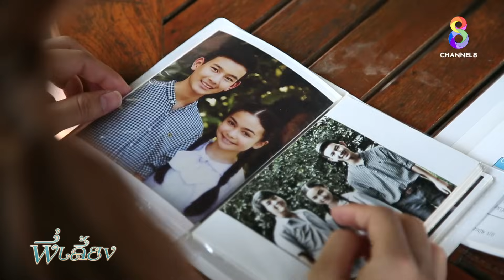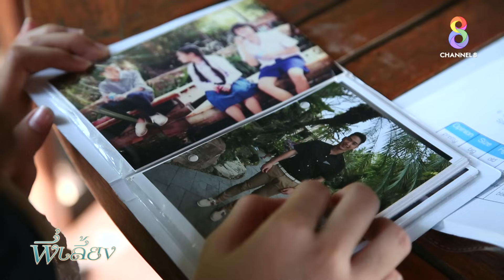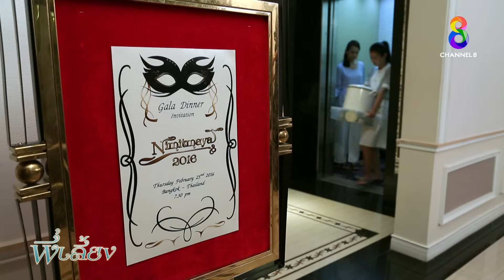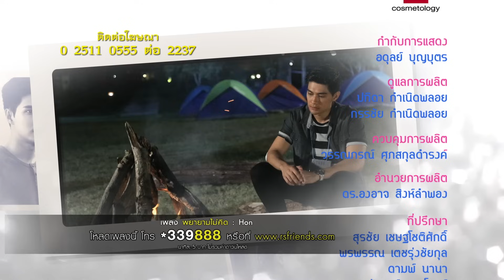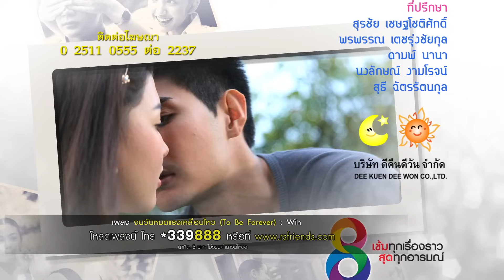พี่เลี้ยง EP8 | FULL HD | ช่อง 8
📺 รับชมย้อนครบทุกตอนแบบเต็มอิ่มได้ที่

สัตยา (มังกร-ปภาวิน) กับ เรไร (จีน่า แคทเธอรีน) เติบโตขึ้นมาด้วยกัน โดยสัตยาได้รับการอบรมเลี้ยงดูมาเหมือนเป็นพี่ชาย และพี่เลี้ยงที่ต้องคอยดูแลเรไรทุกฝีก้าว
จนเรไรเรียกสัตยาติดปากว่า “พี่ชาย” และสัตยาเรียกเรไรว่า “คุณเร” หลายครั้งสัตยามักหนีไปเล่นคนเดียว เพราะอึดอัดใจที่เรไรตามติดตลอด
จนวันหนึ่งเรไรเกิดตกน้ำ สุรางค์ (ขวัญฤดี กลมกล่อม) แม่ของสัตยาจึงลงโทษอย่างหนัก แม้เรไรจะช่วยแก้ตัวว่าไม่ใช่ความผิดของพี่ชายก็ตาม
แต่เพราะความจงรักภักดีและสำนึกในบุญคุณของ ระริน (อุ้ย-สุธิตา) เพื่อนรักที่กลายมาเป็นเจ้านาย และให้ที่พักพิงกับสุรางค์ แถมยังส่งเสียสัตยาให้ร่ำเรียน
สุรางค์จึงเข้มงวดกับสัตยาให้ดูแลน้องอย่างดีที่สุด บงกช (เงาะ กชกร) เพื่อนร่วมรุ่นเดียวกับระรินและสุรางค์กลับมาจากเมืองนอก และมาอยู่ที่หมู่บ้านเดียวกับระริน
สัตยากับเรไรจึงได้พบกับ โชติวัน (มาร์ค อภิวิชญ์) เรไรตื่นเต้นที่มีเพื่อนใหม่ จนไม่ทันสังเกตว่าสัตยาแอบน้อยใจ วันเวลาผ่านไปสัตยากับเรไรสอบติดมหาวิทยาลัยเดียวกัน
สัตยาแอบผิดหวัง ที่ต้องทำหน้าที่ดูแลเรไรอย่างหลีกเลี่ยงไม่ได้ สัตยามักถูกเพื่อนล้อเรื่องต้องรับส่งเรไร จนกระทั่งสัตยาได้พบกับ เวณิกา (ลูกตาล-ทิพย์รัตน์)
เพื่อนสนิทของเรไร เขารู้สึกมีชีวิตชีวาขึ้น สัตยาชื่นชมความมั่นใจของเวณิกา ซึ่งตรงกันข้ามกับเรไร ที่เขาต้องคอยช่วยเหลืออยู่ตลอดเวลา
วันหนึ่งสัตยาบอกให้เรไรกลับบ้านเอง เพราะจะไปติวต่อกับเพื่อนที่คณะ เรไรวิ่งฝ่าสายฝนไปขึ้นรถไฟฟ้า และเห็นภาพบาดใจ สัตยาออกไปกับเวณิกา ทำให้เรไรบ่นกับสุรางค์อย่างน้อยใจว่า
หมู่นี้สัตยาดุเธอบ่อย สุรางค์ได้แต่ปลอบแต่เรไรกลับมีความคิดว่า ถ้าเธอไม่ได้แต่งงานกับคนที่เธอรัก เธอจะไม่แต่งงานเสียดีกว่า ส่วนเวณิกาชะเง้อมองหาโชติวันที่ร้านกาแฟทุกวัน
แต่โชติวันกลับไปใส่ใจเรไรมากกว่า โชติวันคอยดูแลเรไรเป็นพิเศษ จนทำให้สัตยากับเวณิกาอดมองด้วยความเจ็บปวดไม่ได้ สัตยาจำต้องยอมรับว่า ตนเป็นได้แค่พี่ชายที่มีฐานะเป็นพี่เลี้ยงให้คุณเรเท่านั้น
เพราะทุกคนยอมรับว่าคุณเรกับคุณโชติวันเหมาะสมและคู่ควรกันที่สุดความรักของสัตยาและเรไรจะมากกว่าคำว่า “พี่เลี้ยง” หรือไม่ ติดตามชมละคร “พี่เลี้ยง”